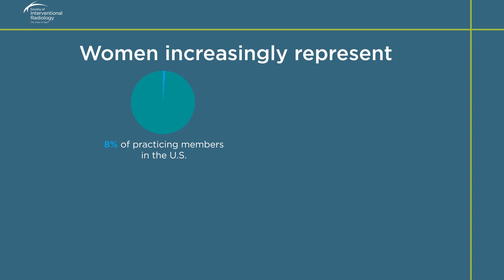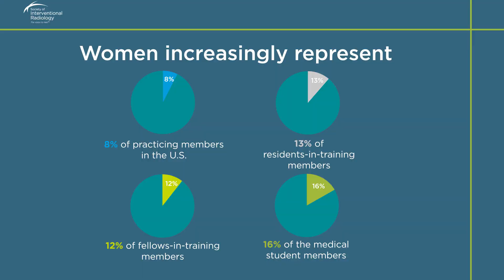Women in interventional radiology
Inspiring and empowering women in interventional radiology.